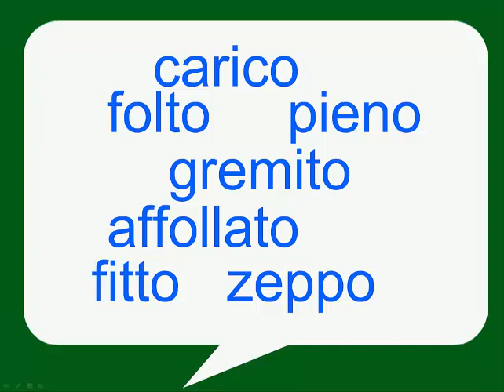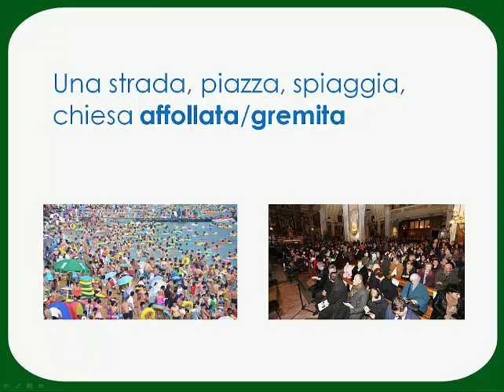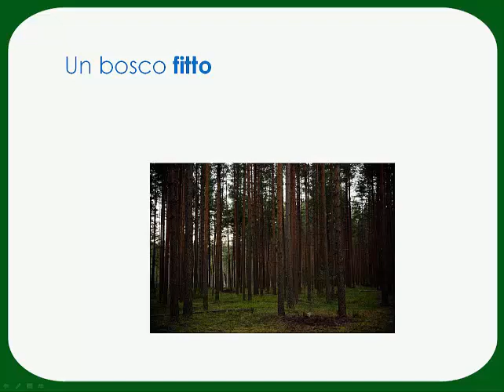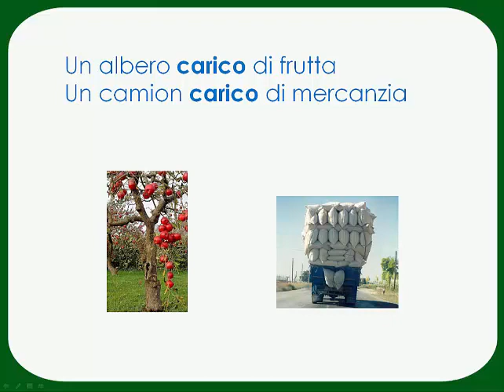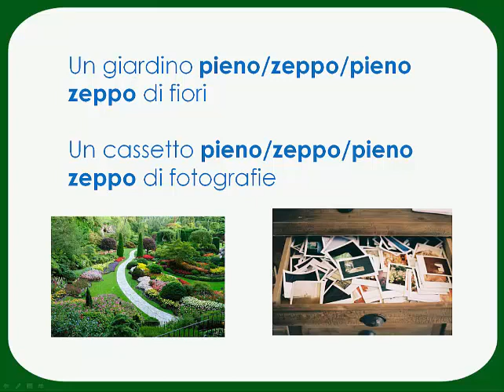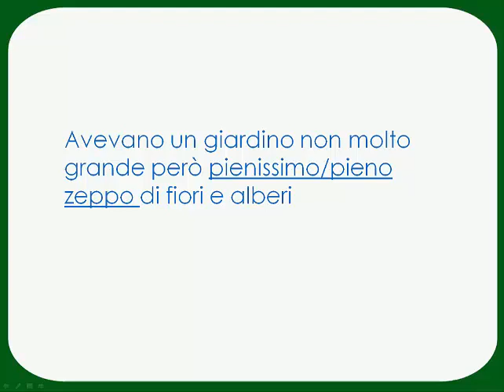pieno, affollato, carico, zeppo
lessico italiano